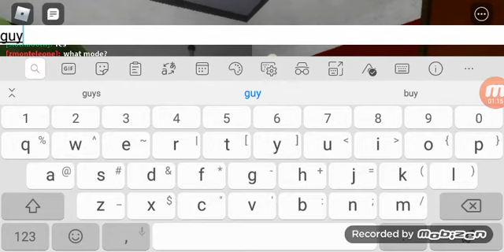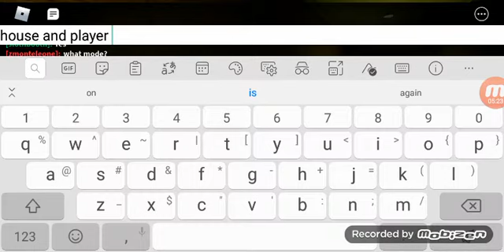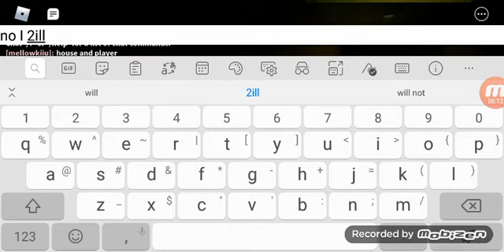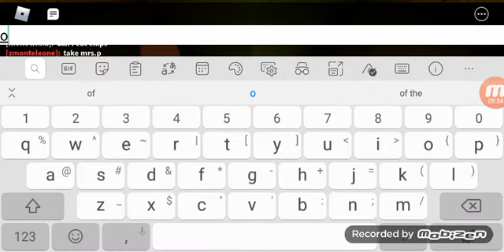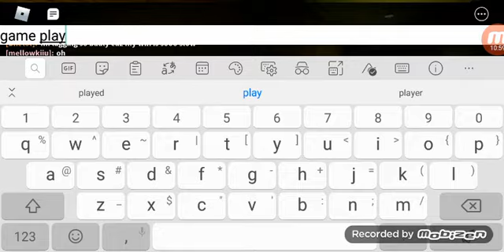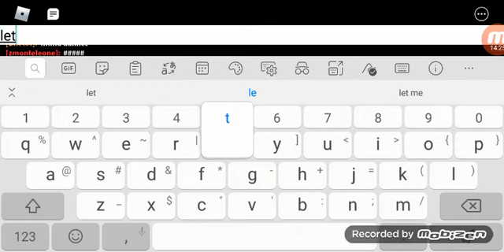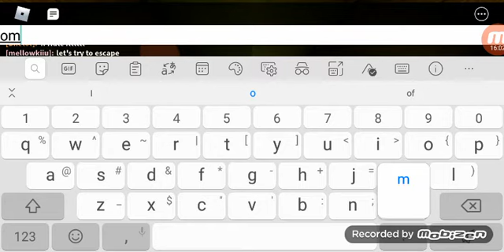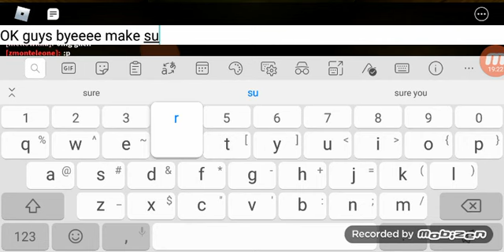Playing as foxy in every infection mode